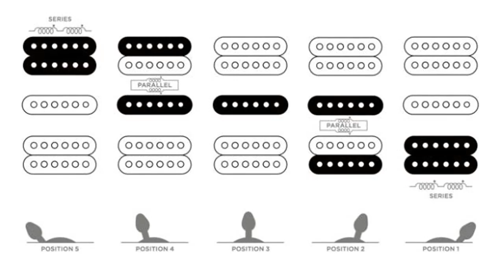Diferentes TIPOS DE CONFIGURACION de Pastillas (Características): El ALMA de la Guitarra Eléctrica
CONOCE los Diferentes TIPOS DE CONFIGURACION de Pastillas para Guitarra Eléctrica.

Capítulos:
0:00 Posición de una Pastilla de Guitarra
2:38 Guitarras de una Sola Pastilla
3:24 Configuración SS
4:33 Pastillas de Guitarra H y S
5:29 Guitarra SSS
6:04 HSS, las Guitarras más Versátiles
7:09 Configuración HH
7:36 Configuraciones Custom
9:00 Superstrat HSH
9:46 Otras Configuraciones de Pastillas para Guitarra
10:16 Pastillas de Guitarra Eléctrica Oblicuas